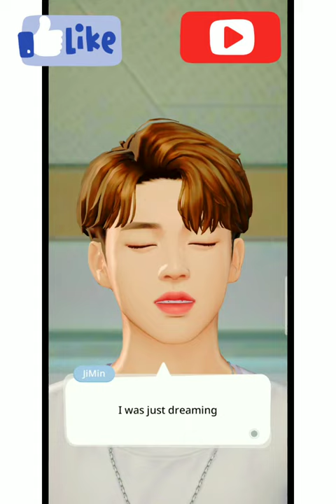BTS SCHOOL EPISODE #3 | BTS FUNNY VIDEOS ENG SUB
BTS SCHOOL EPISODE # 3

Bts funny videos try not to laugh,

Image of Bts Funny Faces,
Bts Funny Faces,

Bts funny videos eng sub,

Image of Bts Funny Photos,
Bts Funny Photos,
Bts moments i think about a lot,
Bts try not to laugh impossible,
Jungkook funny moments,
BTS funny moments 1,